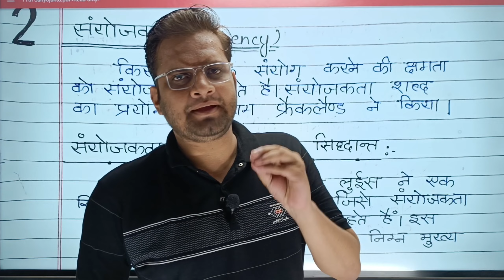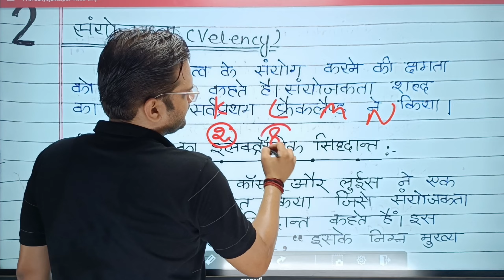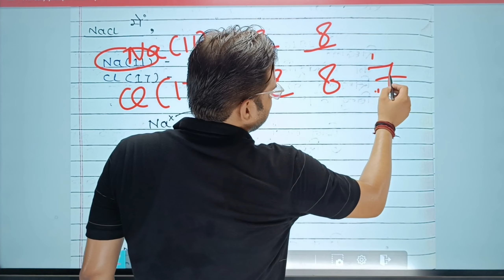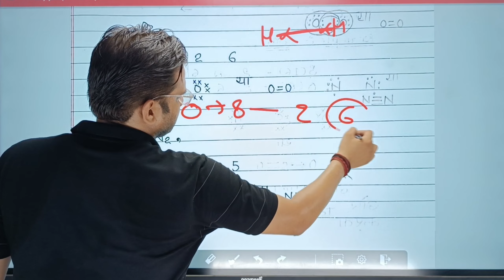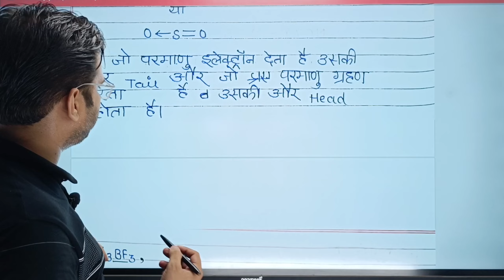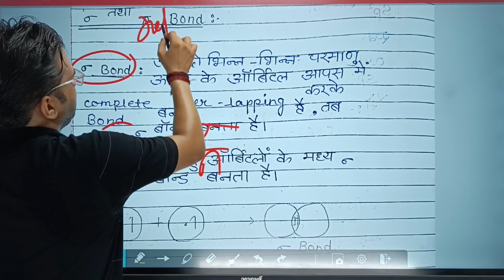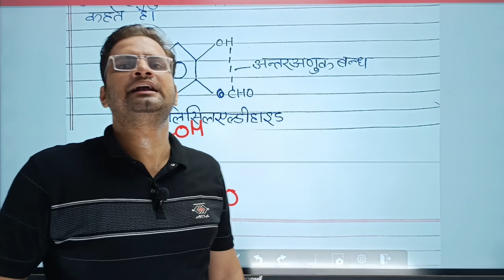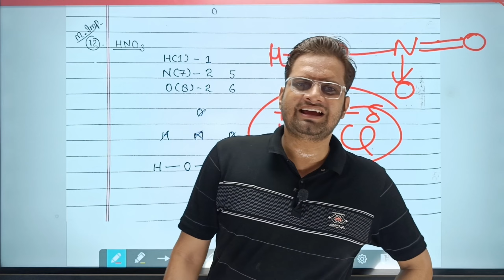संयोजकता 11thclass bedkdian chemistry halfyearly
संयोजकता